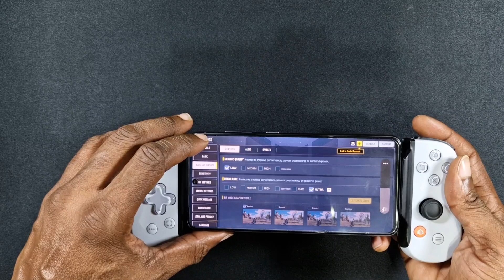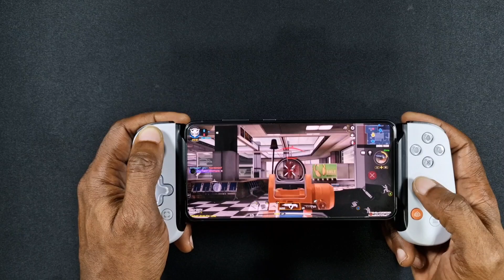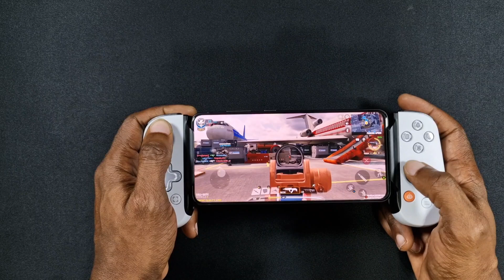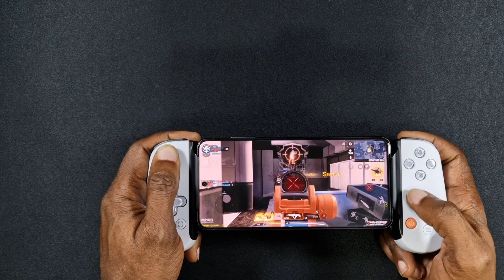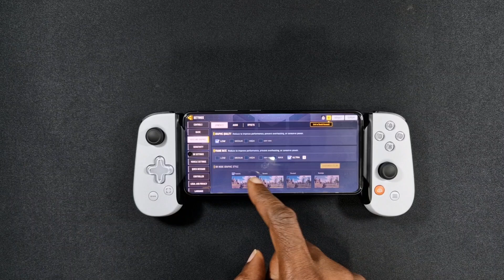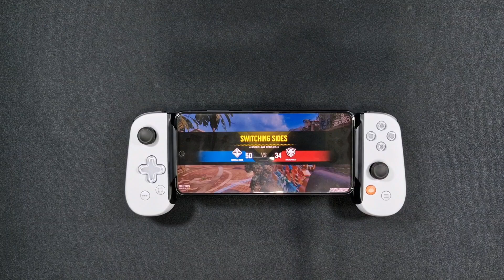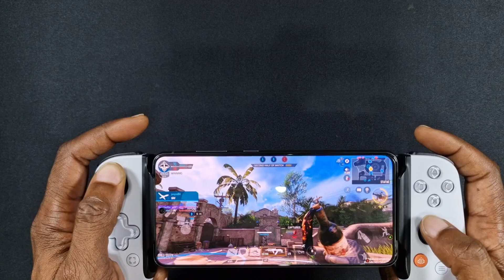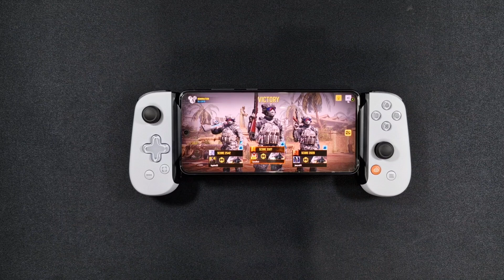Samsung Galaxy S21 fe, Call Of Duty Gameplay